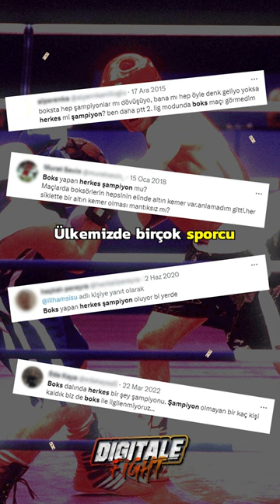GERÇEKTEN KAÇ DÜNYA ŞAMPİYONUMUZ VAR?